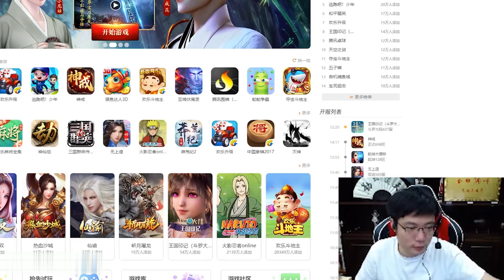【大司马】斗地主：大司马斗地主合集，金轮在狂输600W后直接破防：输就输几百万，赢才赢几万捞得嘛就淌口水！